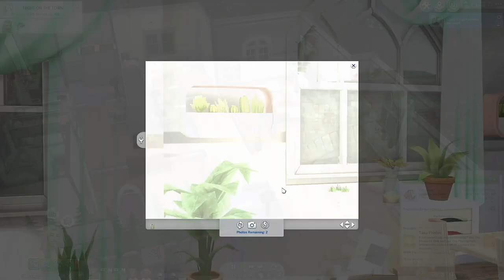Happy birthday Sara! | 100 baby challenge Sims 4 part 16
A new episode of the 100 baby challenge in the sims 4! Let me know your baby name suggestions in the comments.

I upload video's every day.

I post Polls too (almost) every day. I love to hear what you like to see on my channel, and I love connecting with you 💖